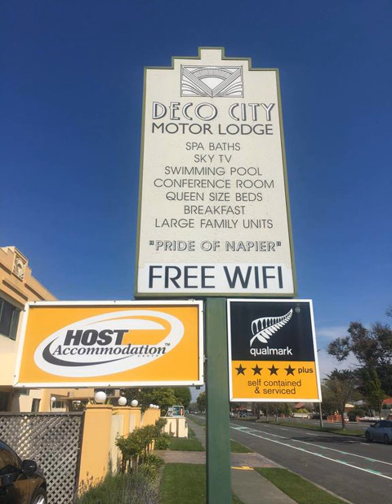Deco City Motor Lodge - Napier - New Zealand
Deco City Motor Lodge hotel city: Napier - Country: New Zealand

Address: 308 Kennedy Road; zip code: 4110

Featuring a swimming pool and children’s playground, Deco City Motor Lodge is 5 minutes’ drive from Napier. It offers Art Deco accommodation with satellite TV and a spa bath. Guests enjoy 500MB of free Wi-Fi per day.

 -- Doté d'une piscine et d'une aire de jeux pour enfants, le Deco City Motor Lodge est à 5 minutes de route de Napier. Il propose des hébergements Art déco avec une télévision par satellite et une baignoire spa.

 -- El Deco City Motor Lodge se encuentra a 5 minutos en coche de Napier y cuenta con piscina y parque infantil. Ofrece alojamientos de estilo Art Déco con TV vía satélite y bañera de hidromasaje.

 -- Die Deco City Motor Lodge begrüßt Sie 5 Autominuten von Napier entfernt mit einem Pool und einem Kinderspielplatz. Die Unterkünfte im Art déco-Stil bieten Sat-TV und eine Whirlpool-Badewanne. WLAN nutzen Sie bis zu 500 MB pro Tag kostenfrei.

 -- Deco City Motor Lodge biedt een zwembad en een speeltuin op 5 minuten rijden van Napier. De lodge biedt accommodatie in art-decostijl met een satelliet-tv en een bubbelbad. Het gebruik van WiFi is de eerste 500 MB per dag gratis.

 -- Situato a 5 minuti di guida da Napier, il Deco City Motor Lodge vanta una piscina, un'area giochi per bambini e una fornitura gratuita di WiFi pari a 500 MB al giorno, e offre sistemazioni in stile Art Deco provviste di TV satellitare e vasca con...

 -- Deco City Motor Lodge汽车旅馆设有一个游泳池和儿童游乐场，距离纳皮尔（Napier）有5分钟车程。旅馆提供配有卫星电视和一个Spa浴缸的艺术装饰住宿设施。客人每天可以享用500MB的免费无线网络连接。  Napier Deco City Motor Lodge汽车旅馆的所有客房均配备了微波炉、迷你冰箱和沏茶/咖啡设施。旅馆内设有免费停车场。  客人可以使用烧烤设施、共用洗衣设施和网络设备。旅馆提供客房服务、会议设施和传真/复印服务。  Deco City Motor...

 -- Мотель Deco City Motor Lodge расположен в 5 минутах езды от города Нейпир. К услугам гостей плавательный бассейн, детская игровая площадка и номера в стиле модерн с телевизором со спутниковыми каналами и гидромассажной ванной.

 -- يقع نزل Deco City Motor على بُعد 5 دقائق بالسيارة من مدينة نابيير، ويضم مسبحًا وملعبًا للأطفال. ويوفر أماكن إقامة على طراز فن الآرت ديكو مع تلفزيون مع قنوات فضائية وحوض سبا. ويتمتع الضيوف بمساحة 500 ميغابايت من خدمة الواي فاي المجانية في اليوم...